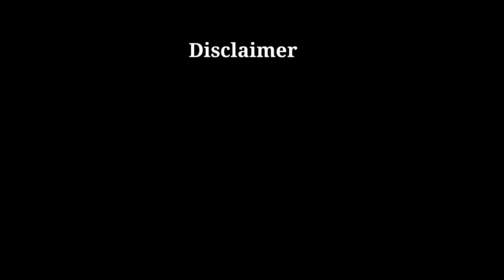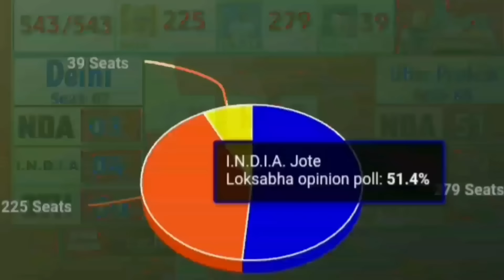Loksabha Opinion Poll 2024 ।। Loksabha Exit Poll 2024